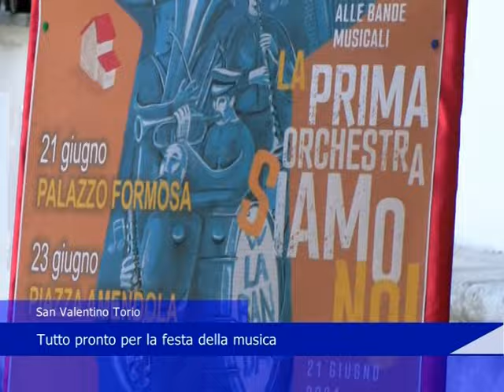San Valentino Torio, tutto pronto per la festa della musica